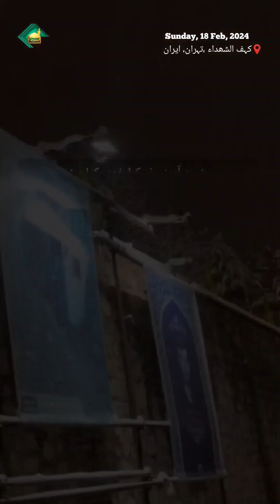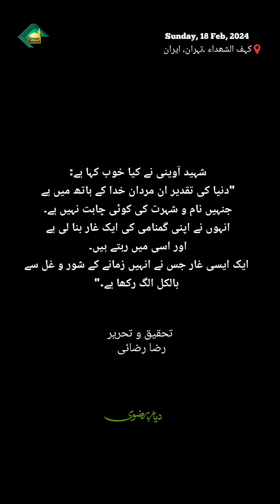Iran | Surah Kahf's Guidance | Exploring the Sacred Cave of Martyrs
کہف الشہدا، وہ غار جہاں سورہ کہف کی رہنمائی سے شہدا دفن ہوئے
"The Cave of the Martyrs, where martyrs are buried under the guidance of Surah Kahf."